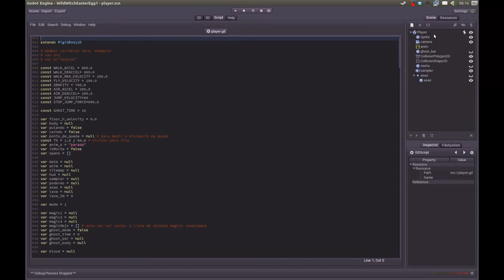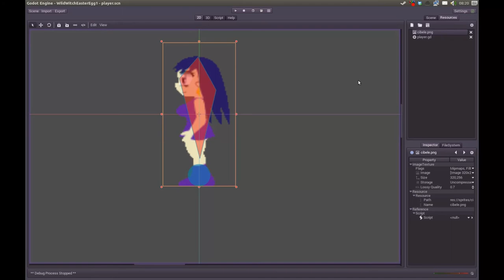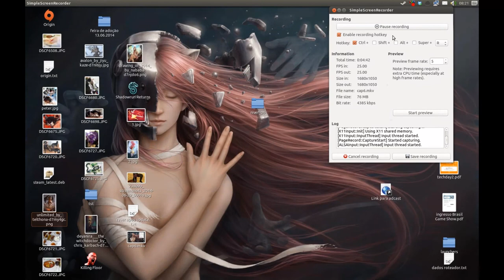Melhoramento de imagem - Fix Alpha Edges - Godot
Como remover bordas brancas e falhas em imagens de sprites usando a ferramenta pronta da GODOT Game Engine.